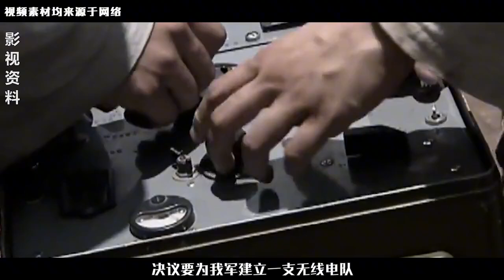1930年毛主席組建電臺，一國軍俘虜出力，解放后成我軍開國中將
1930年毛主席組建電臺，一國軍俘虜出力，解放后成我軍開國中將